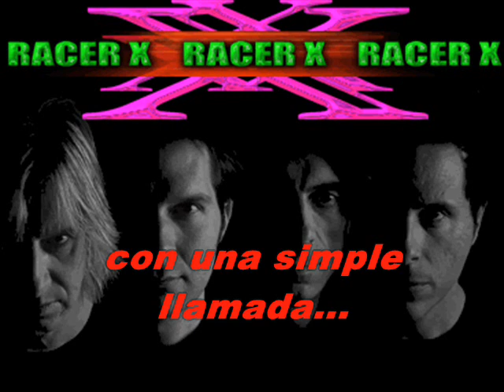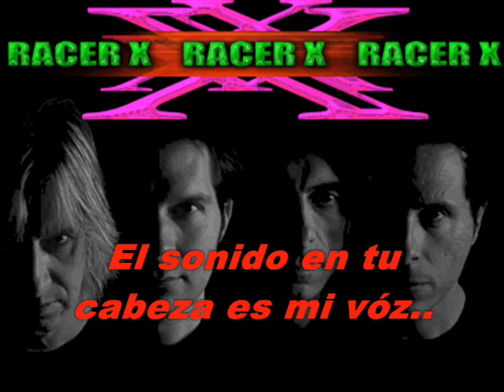Racer -X "Loud And Clear" (subtitulado)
Banda: Racer - X
País: EUA
Álbum: Street Lethal
Año: 1 de enero de 1986
Sello Discográfico: Roadrunner records
Compositor: Jeff Martin; Paul Gilbert
Genero: Heavy Metal, Speed Metal, Shred